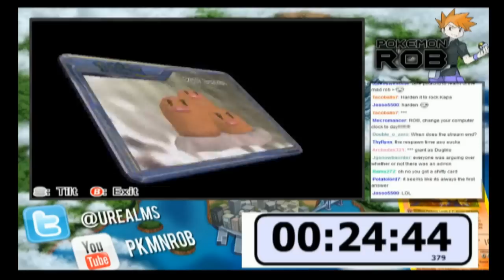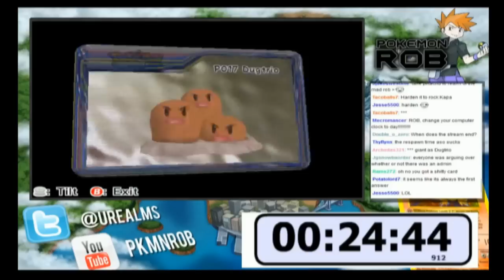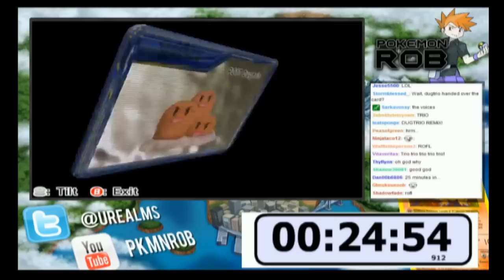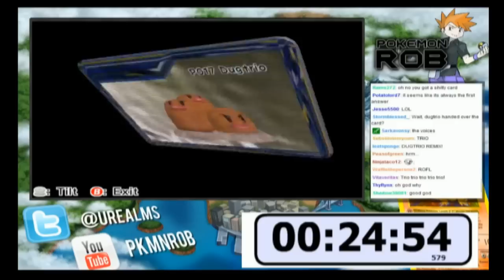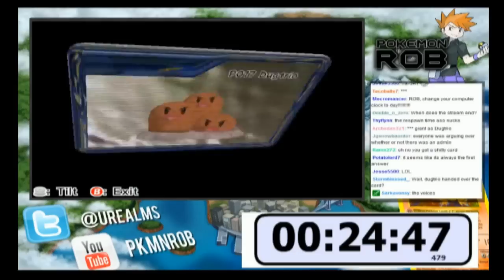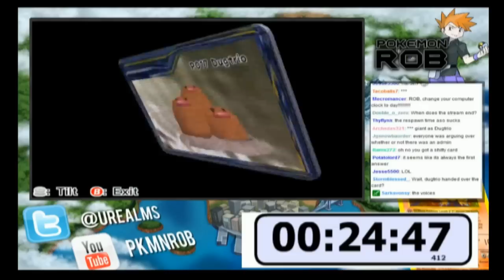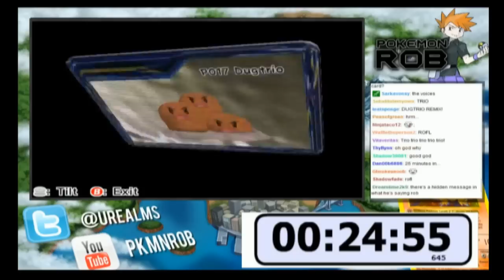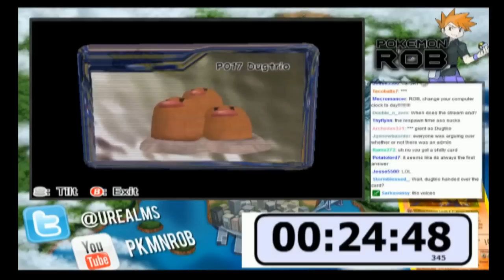Rob Sings Diglett Song 30min loop